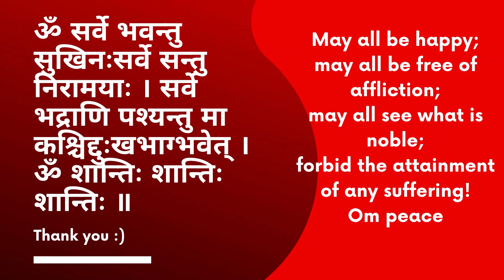An Englishman talks about the issues facing Hindus in India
This young Englishman talks about several pressing issues facing Hindus in India today, such as the mass coversion activities being done in South India, recent temple destruction in Andhra Pradesh, exaggerated reports of Christians being persecuted in Indiaand many more issues.  He also admonishes western Christians (especially from his home country the UK) to think about what they support.
Follow Kumaara Anderson